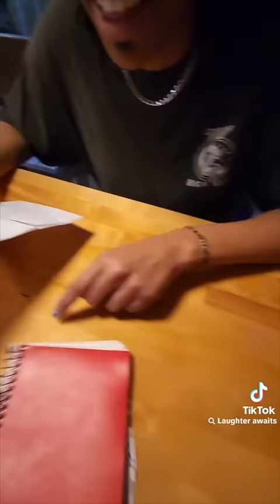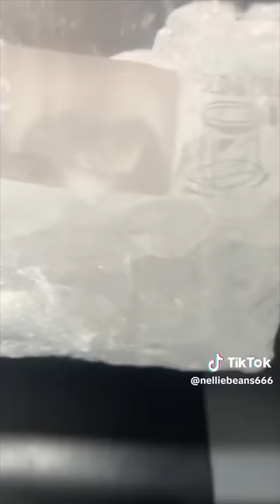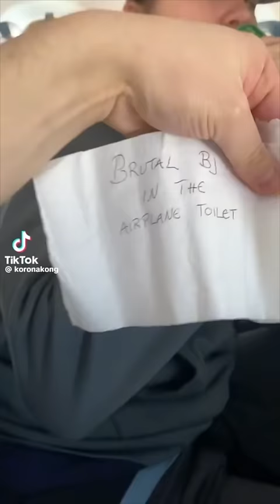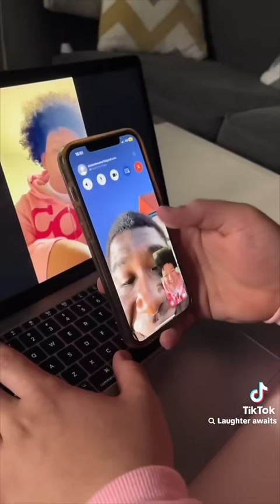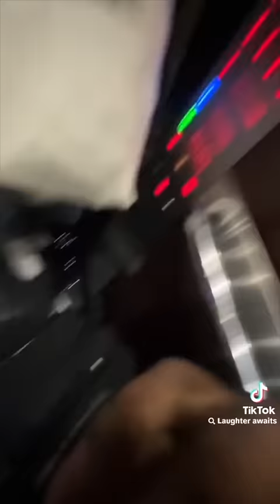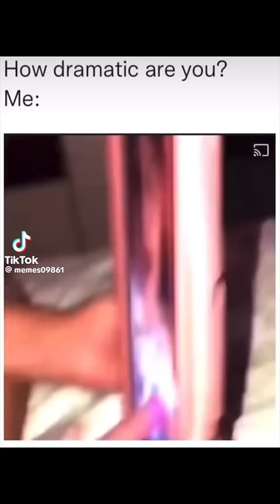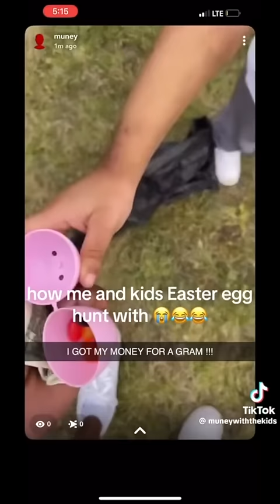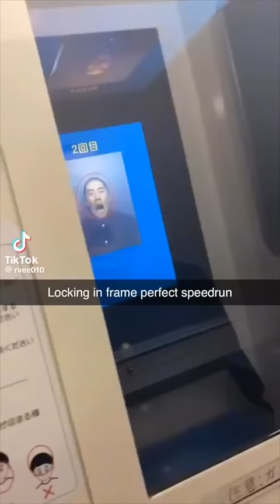Funny TikToks That’ll Turn You Into a Big Back